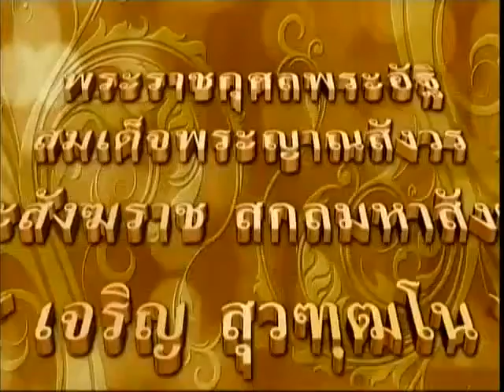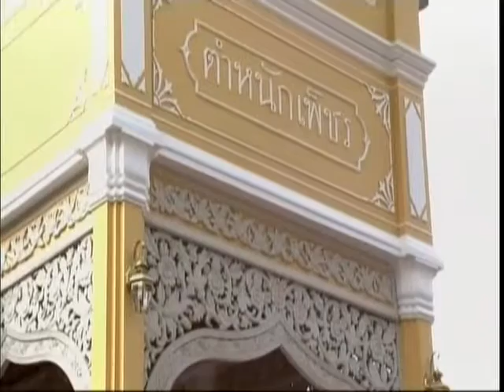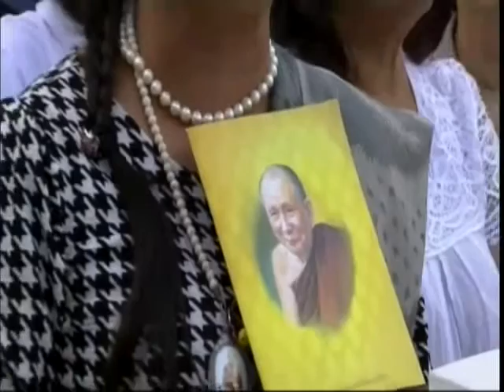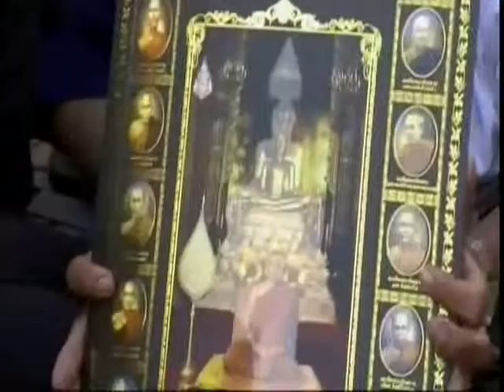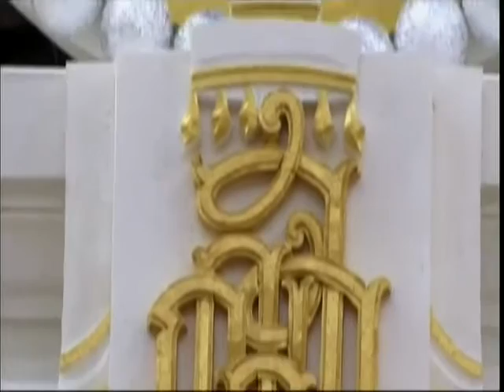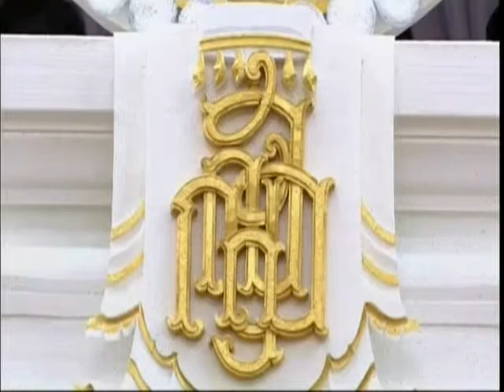วันเสาร์ที่ ๑๙ ธันวาคม ๒๕๕๘ พิธีบำเพ็ญพระราชกุศลพระอัฐิ สมเด็จพระสังฆราช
พิธีบำเพ็ญพระราชกุศลพระอัฐิ สมเด็จพระสังฆราช

Meditation centre

อ้างอิงจาก